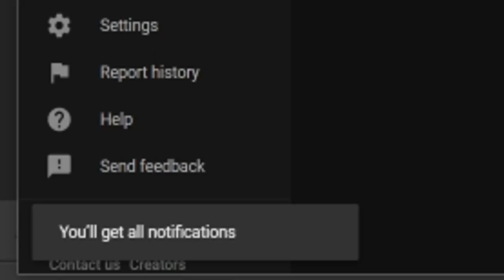New OPEN WORLD RPG for PS5 - Throne and Liberty